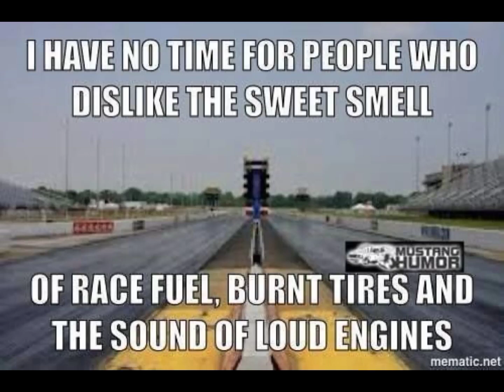Racing 4 March 2023 Vereeniging raceway. Photos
Super Saloons and 2 liter hotrod